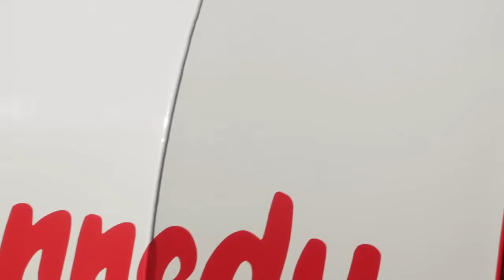Kennedy Concrete New Delivery Trucks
+ Serving Orlando and Central Florida

Kennedy was created to serve concrete contractors and do-it-yourselfers by providing personalized service and a dedicated delivery fleet. You won’t get lost in the shuffle with Kennedy, no high rises, and no production builders.

+ Concrete Solutions For Smaller Volume Projects

We service Orlando and are ready to help you get started on your next project today.